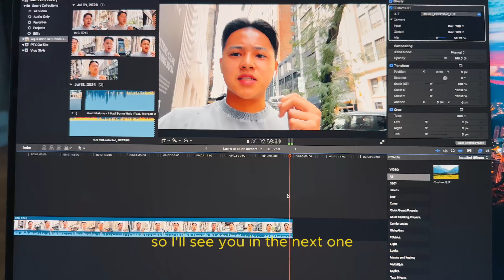Learn to be good on camera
In this video, we talk about the importance of being good on camera to build your brand. Take a listen.